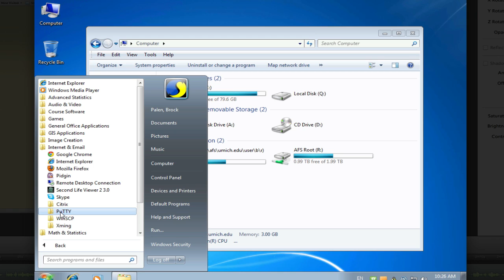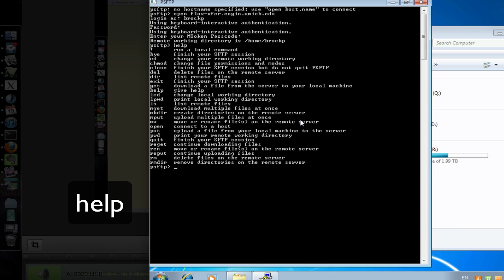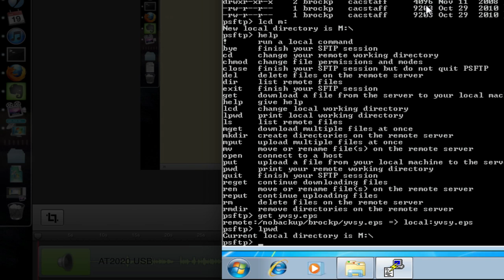Transfer Host PSFTP (Putty SFTP) Example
Example using PSFTP to get and put files onto the Flux cluster